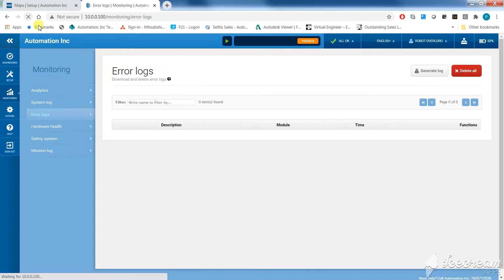How to generate an error log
Place positions troughout the Map where you would like the heatmap.
Create a loop to travel to those positions
Run the loop for 30 minutes
Generate and Download an error log, refresh the browser window until the download icon becomes active.
This log can be sent to MiR which they can generate a Localization and WiFi heat map from it.